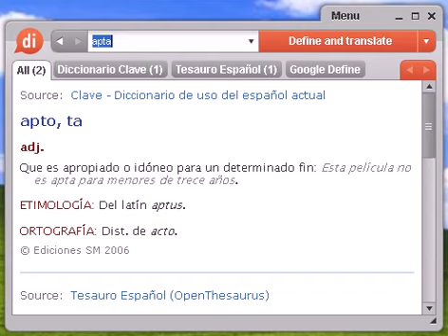Definición de apta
Source:  Tesauro Español (OpenThesaurus) apto 1 advertido, experto, preparado, capaz, ducho, listo, despierto, despabilado 2 aparejado, adecuado, idóneo 3 aprobado, suficiente 4 disponible, arreglado, habitable, adecuado, acondicionado 5 eficiente, eficaz, efectivo, competente, capaz, válido, valioso 6 favorecedor, conveniente, favoreciente, adecuado, embellecedor, apropiado, idóneo, indicado, acertado 7 utilizable, útil, aprovechable, servible, idóneo © OpenOffice.org

apta, diccionario, definición, significado, español, castellano, dixio